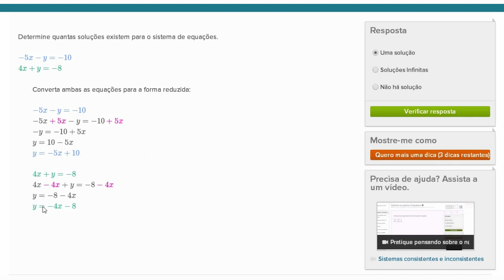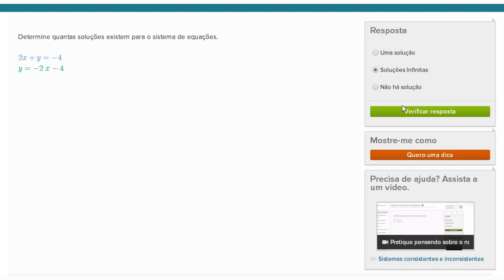Pratique pensando sobre o número de soluções para sistemas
Vídeo sobre problemas envolvendo os diferentes tipos de sistema de equações
Titulo em inglês: Practice thinking about number of solutions to systems